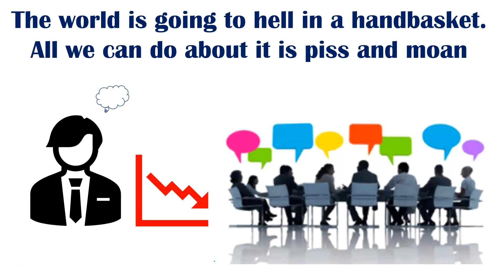Pessimistic Business Meeting Introduction